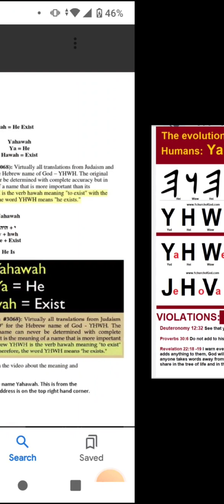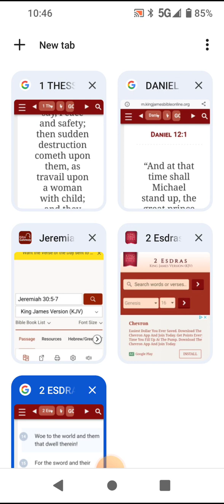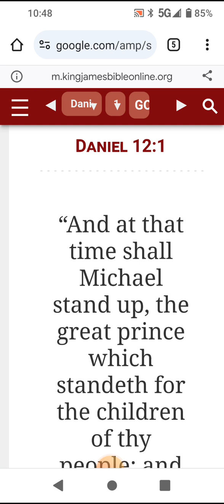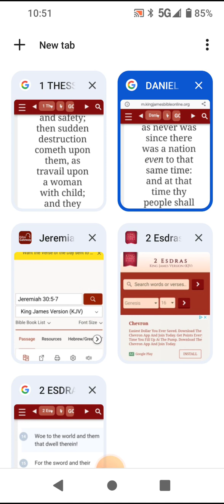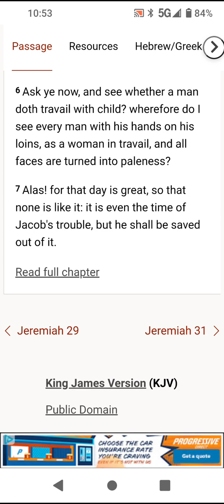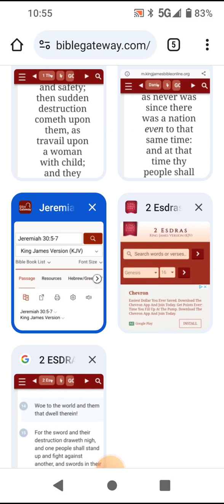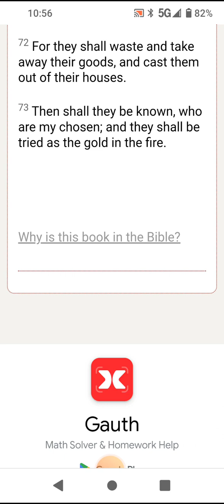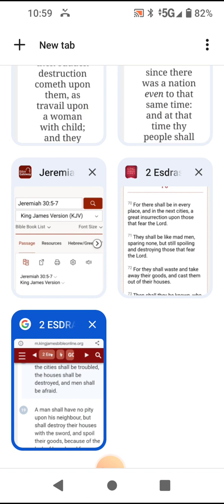Jacob's Trouble is near upon us!